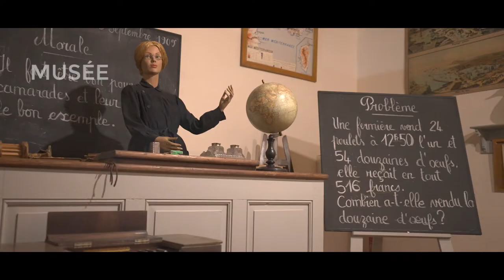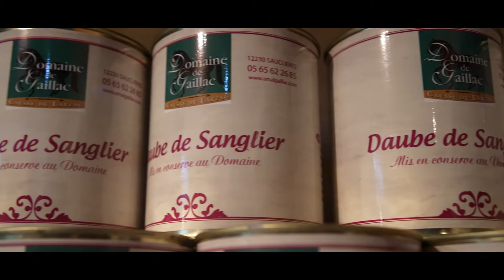Domaine de Gaillac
Domaine de Gaillac sur le Larzac en Aveyron.
Restaurant Groupe et particuliers. hébergement groupe Aveyron, balade à cheval Larzac, Musée des traditions, événementiel.
Réalisation vidéo
Agence Millau Communication
millau-communication.fr